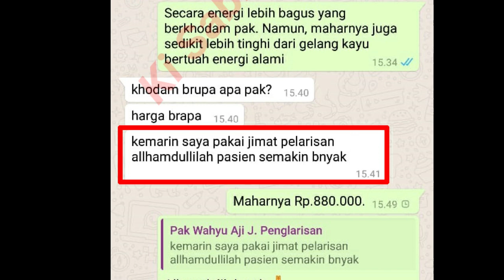Akibat Memaharkan Benda Berkhodam Sembarangan. Malah Jadi Begini ... !!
Pada video ini Saya menjelaskan mengenai akibat jika Anda memaharkan benda bertuah berkhodam sembarangan. Jangan kaget jika malah terjadi hal begini. Simak pada video ini. Semoga bermanfaat.

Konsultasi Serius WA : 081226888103